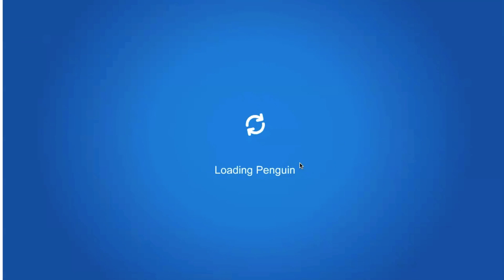Club Penguin Underwater Expedition Party Cheats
Complete guide for the Club Penguin Underwater Expedition Maze and Party.